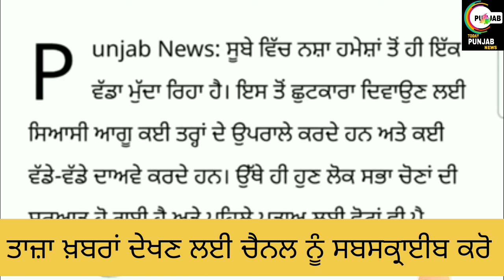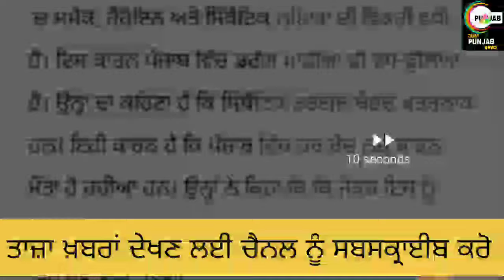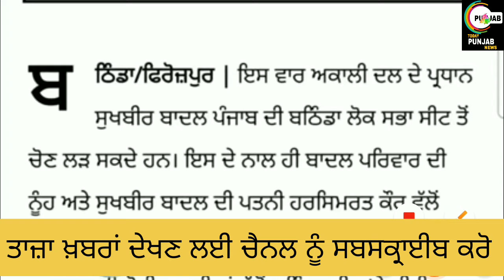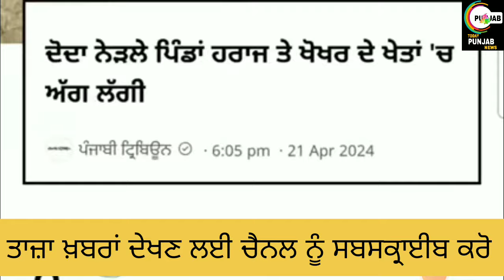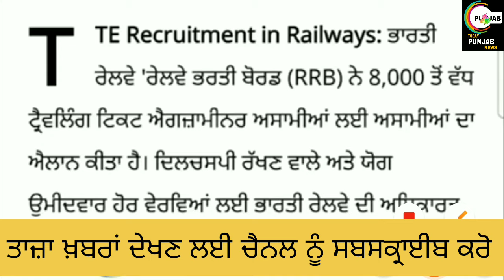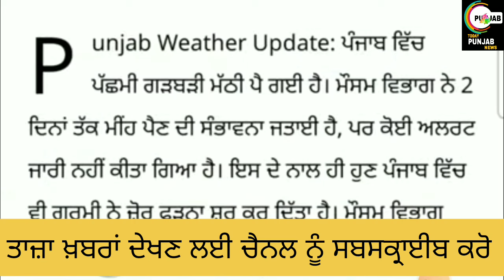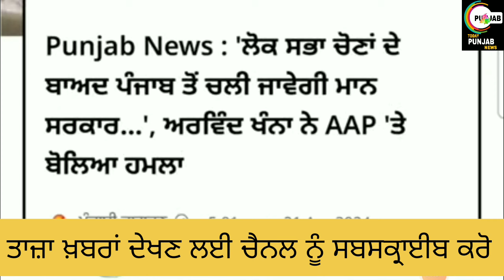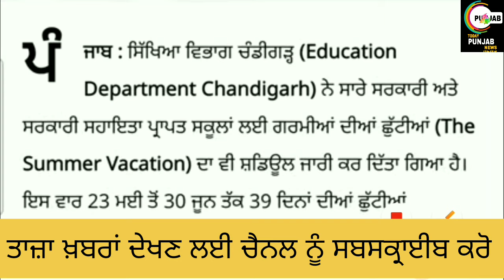Today Punjab 22 ਅਪ੍ਰੈਲ ਦੀਆਂ ਤਾਜ਼ਾ ਖ਼ਬਰਾਂ TODAY PUNJAB MORNING BREAKING NEWS।earningappnoinvestment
Helo guyz